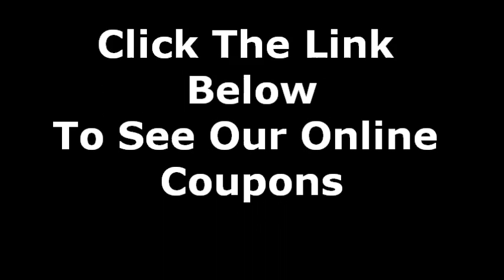Carpet Cleaning Lone Tree CO | Up To 50% OFF!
Carpet Cleaning Lone Tree CO. Up To 50% OFF!  Carpet Cleaners Lone Tree. Rug Cleaning, Pet Odor Removal, Stain Removal LOne Tree. Up To 50% Off Carpet Cleaning. Print Off Coupons And Save On LOne Tree Carpet Cleaning Today.